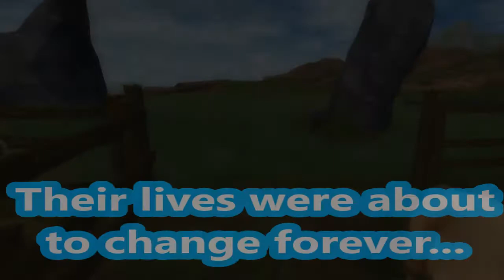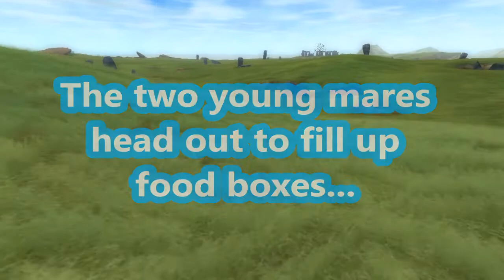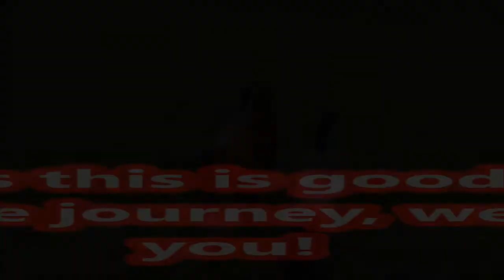SERIES- Wild Horses! Episode#1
STARRING:
Frida Swiftmountain
Keira Lightningnest
South Hoof Peninsula
Villa (Icelandic)
Honey (Welsh Pony)